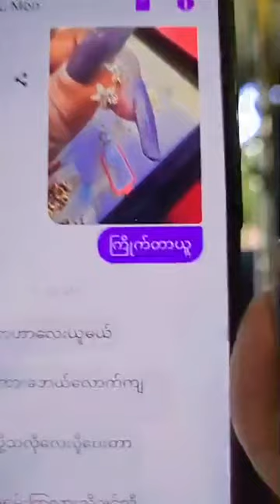ရွှေဆွဲကြိုးတွေ ပေါက်ဈေးဘယ်လောက်နဲ့ရောင်းနေလဲ - Zu Thet Htut ရွှေဆိုင်